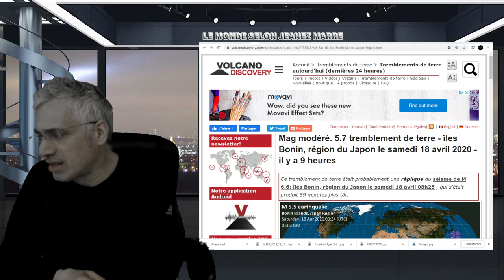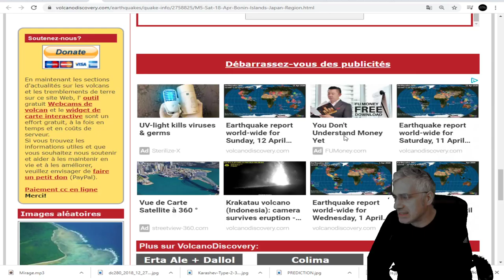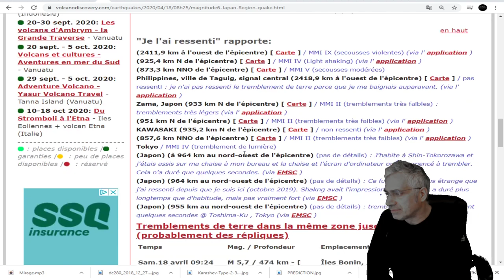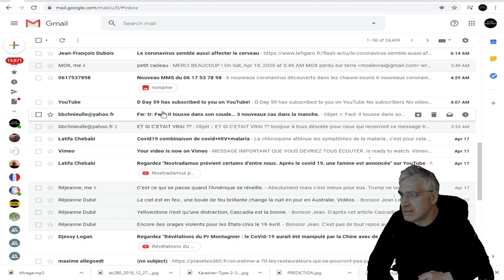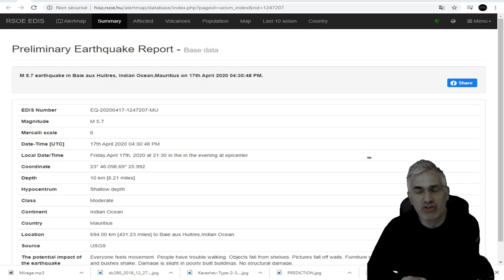DERNIÈRE HEURE; 4 TREMBLEMENTS DE TERRE MAJEURS;6.6;6.9;5.7;5.9;JAPON ET OCÉAN INDIEN.